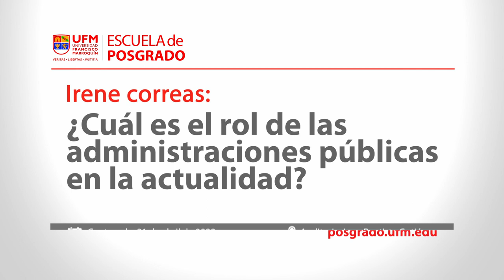¿Cuál es el rol de las administraciones públicas en la actualidad? | Irene Correas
El Magister Artium en Derecho Público: Instituciones, Burocracia y Estado de Derecho está dirigido a abogados, académicos, jueces, fiscales y juristas ansiosos de una rigurosa formación académica en derecho público, el presente programa hace énfasis en el análisis conceptual necesario para comprender las instituciones, técnicas, procedimientos y mecanismos de control, entre otros temas, existentes en el derecho público comparado, sin menoscabo del énfasis en diversas instituciones sociales, morales y económicas vitales para el entendimiento de lo jurídico.

La novedad del programa reside en su diseño, lo que permite al estudiante escrutar los marcos normativos diseñados para encauzar la actividad administrativa del Estado y las relaciones de la burocracia con los individuos.

La estructura del programa favorece el estudio teórico y práctico del derecho público: derecho constitucional y derecho administrativo. El énfasis teórico con implicación práctica pretende favorecer la enseñanza del derecho, que es de suyo imposible aprender en los escritorios o bufetes jurídicos; de ahí la estrecha relación entre el análisis del derecho positivo y el entrenamiento en el análisis conceptual. Uno de los aspectos singulares del programa es que favorece un espacio para la conversación rigurosa, en torno a los principios, formas o técnicas tendientes a reducir la coerción arbitraria del Estado con una perspectiva liberal, conversación que nunca tendrá orientación dogmática.

En el programa se hace énfasis crítico en el sentido, los límites y retos del derecho público contemporáneo, a la luz de las nuevas realidades políticas, sociales, económicas, jurídicas y tecnológicas, sin menoscabo de los aportes de disciplinas como la economía, la psicología y otras. Tales aspectos han fomentado grandes cambios en las concepciones jurídicas.